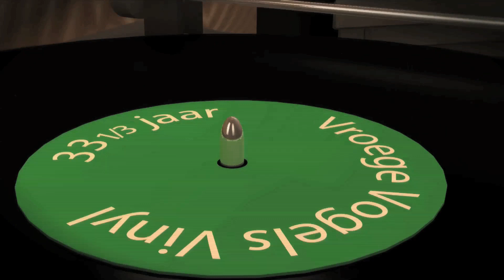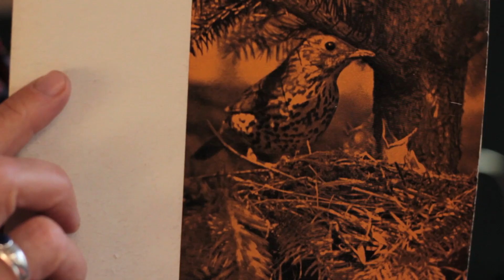Andrea van Pol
Andrea luistert naar het fragment 'De Fenolijn' op de langspeelplaat van Vroege Vogels. Er verschijnt een prachtig uitgevoerde langspeelplaat met opvallende geluidsfragmenten die vanaf 1978 in Vroege Vogels zijn uitgezonden.